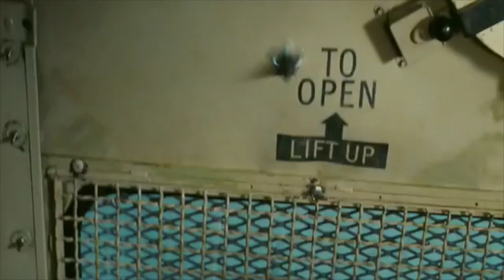the B team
This video is about the B team